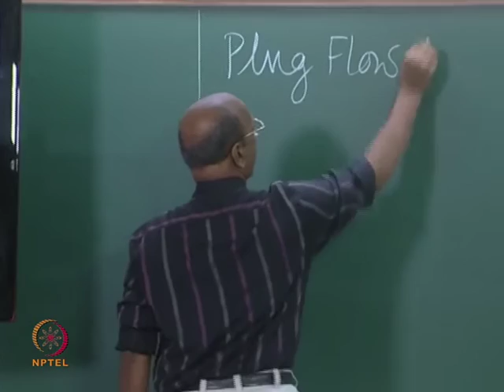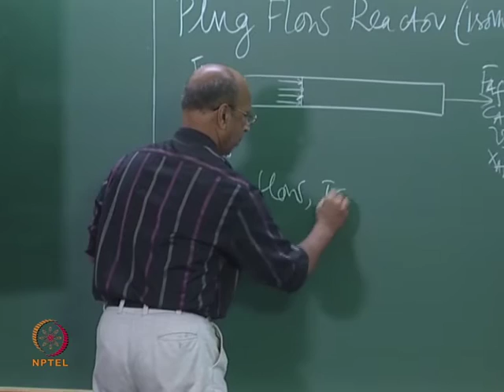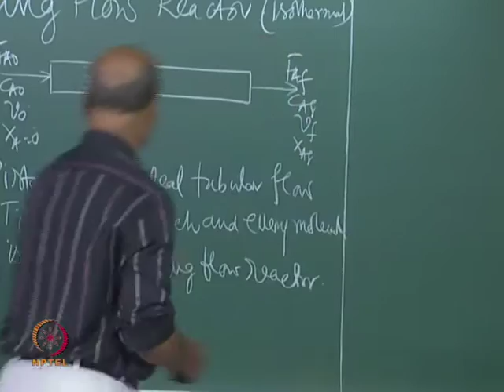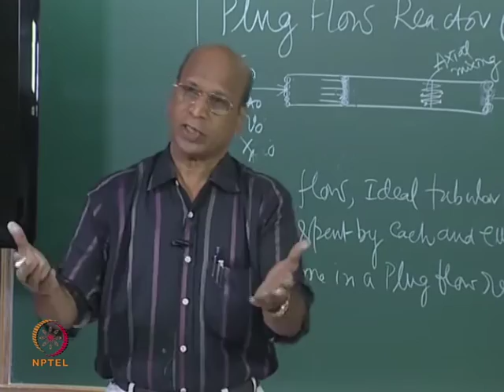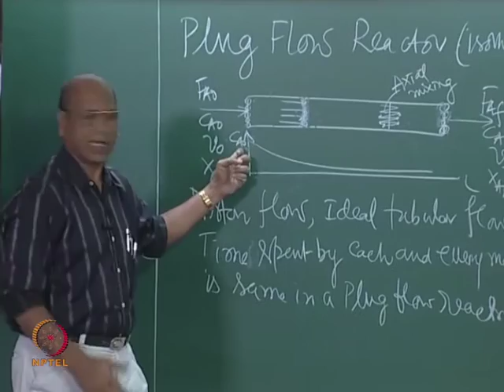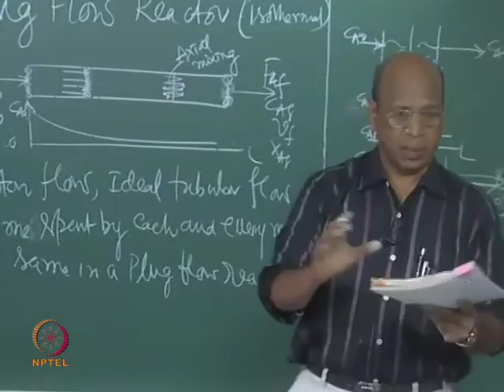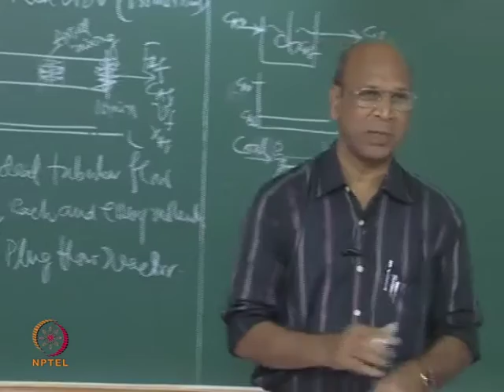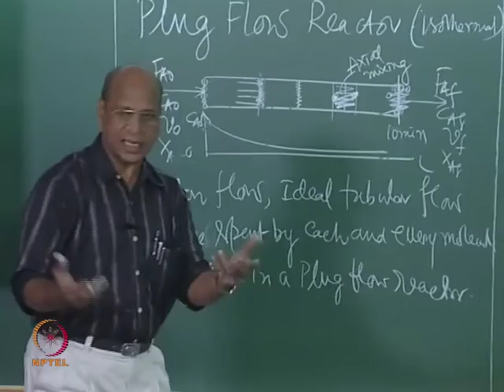Mod-01 Lec-12 Basics of Plug Flow Reactor Part I